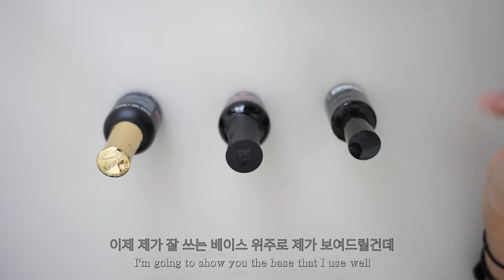베이스 젤 어떤 거 써야 될지 모르겠다구요? 이 영상 참고해주세요!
안녕하세요! 루카너스 구독자 여러분😊 오늘은 베이스 젤 영상에 대해서 가지고 왔어요! 처음 입문할 때 그리고 입문하고나서, 아니면 베이스젤 유목민이다! 하시는 분들께 도움이 될 영상이예요! 도움이 되셨길 바라며! 베이스젤은 또 계속 나오다보니 분기별로 찾아오도록 할게요:)😄 그러면 우리는 다음 유용한 영상에서 만나요!